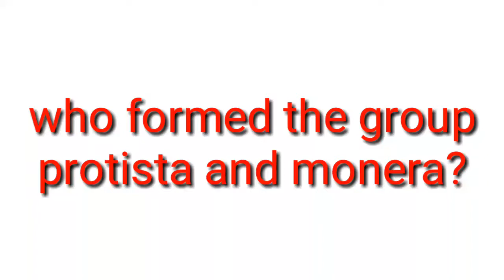Who formed the group protista and Monera?